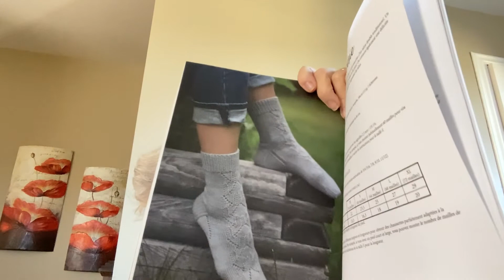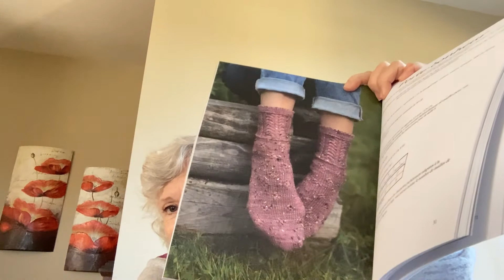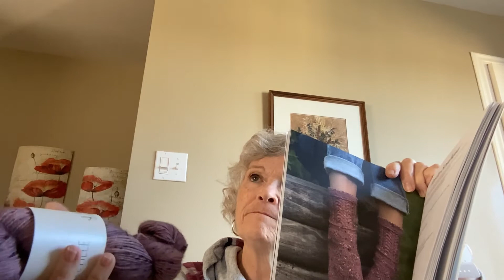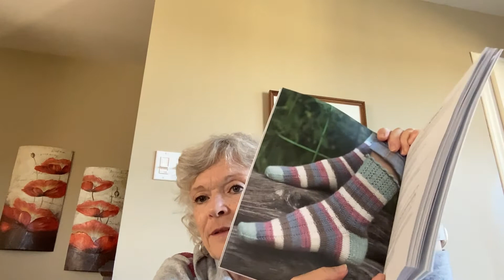Vlog d'automne no 7de l'Atelier de Brigitte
Je vous parle du Festival de la Petite Laine et je vous fais découvrir mes petits bonheurs au quotidien: tricot, couture, cuisine, jardinage, déco ...